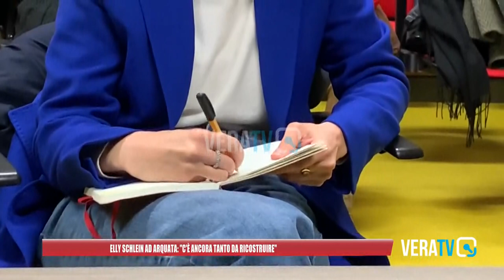Arquata del Tronto - Elly Schlein in visita al borgo terremotato: "C'è ancora tanto da ricostruire"